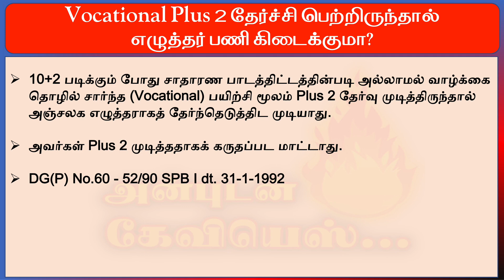24 - Vocational Plus 2 தேர்ச்சி பெற்றிருந்தால் எழுத்தர் பணி கிடைக்குமா? @Anbudan Kayveeyes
Plus 2 தேர்வில் வாழ்க்கை தொழில் சார்ந்த (Vocational) படிப்பு முடித்திருந்தால்.
10+2 படிக்கும் போது சாதாரண பாடத்திட்டத்தின்படி அல்லாமல் வாழ்க்கை தொழில் சார்ந்த (Vocational) பயிற்சி மூலம் Plus 2 தேர்வு முடித்திருந்தால் அஞ்சலக எழுத்தராகத் தேர்ந்தெடுத்திட முடியாது.
அவர்கள் Plus 2 முடித்ததாகக் கருதப்பட மாட்டாது.
(DG(P) No.60-52/90 SPB I dt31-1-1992]

Vocational
PA recruitment